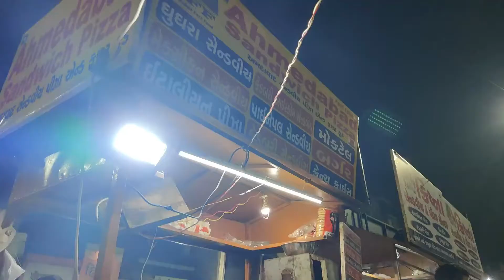Adalaj Ni Vav Story in Hindi | Adalaj Stepwell Ahmedabad | Gujrat EP 03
AdalajStepwell or RudabaiStepwell is a stepwell located in the village of Adalaj, close to Ahmedabad city and in Gandhinagar district in the Indian state of Gujarat, and considered a fine example of Indian architecture work. It was built in 1498 in the memory of Rana Veer Singh, by his wife Queen Rudadevi.
Video Shoot on(Go Pro)
Video Shoot on (Oneplus7)
Edited on: (Dell)